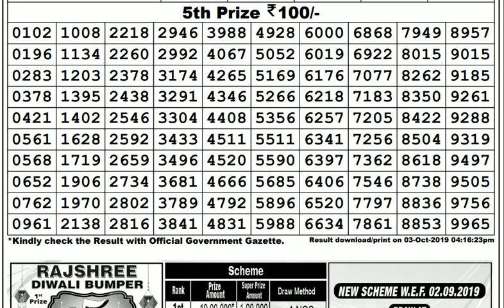Lottery Live I Lottery Results I Sombad Lottery 11.55am 04.00pm 08.00pm gdn